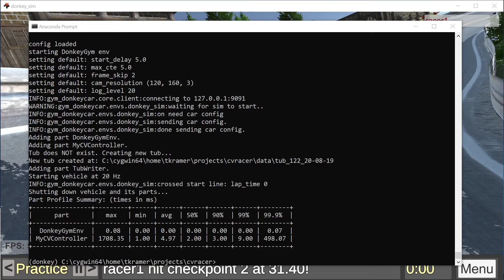Simple OpenCV Racer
This demonstrates a very simple controller using only OpenCV color thresholding to guide a car around a simulated track on the SDSandbox open source sim.